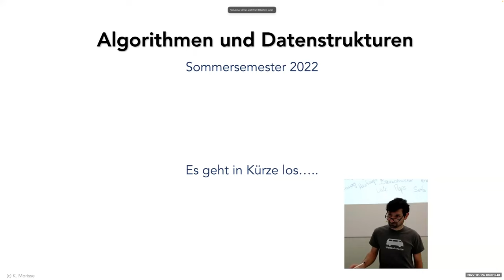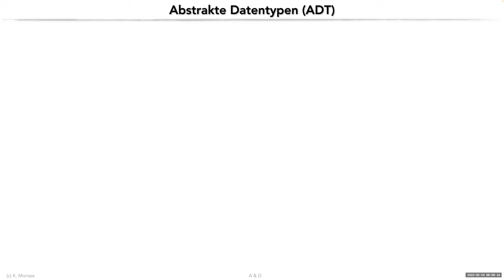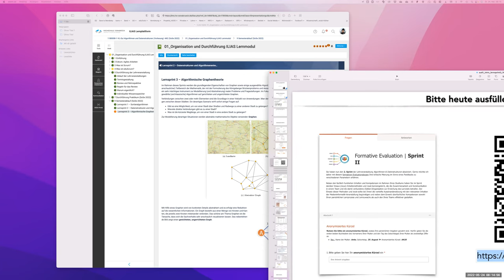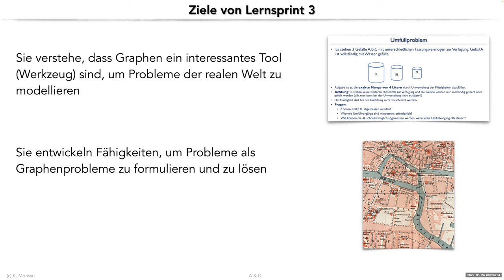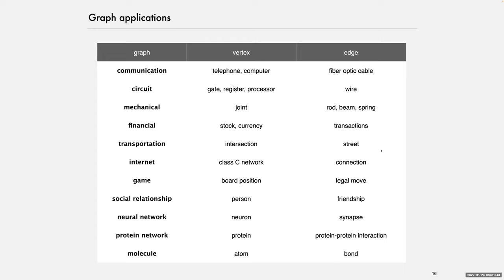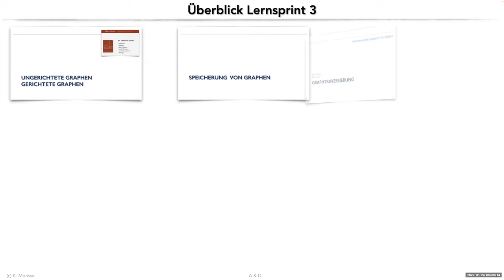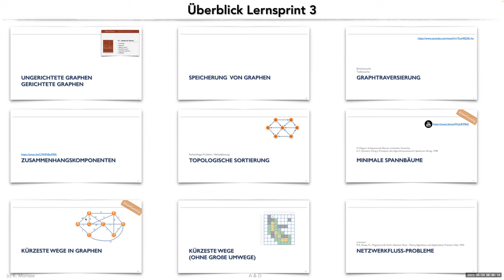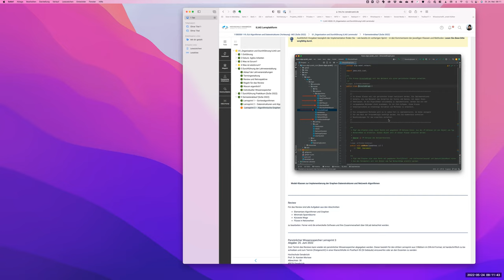20220524 AuD Aufzeichnung: Abschluss Lernsprint 2, Intro Lernsprint 3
Algorithmen & Datenstrukturen, HSOS, SoSe 22
Aufzeichnung der Veranstaltung vom 24.05.22:
* Abschluss Lernsprint 2
* Intro Lernsprint 3